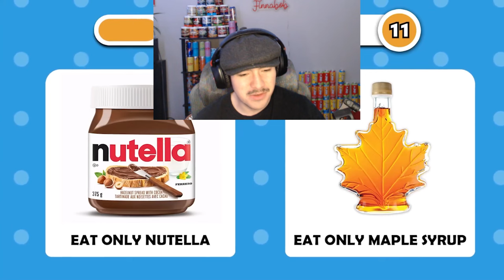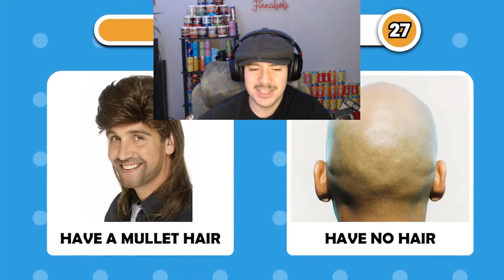Where I've been... (I'm sorry)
I'm sorry for missing a lot of time on youtube. This is something I'm not use to and I just wanted to say I'm sorry for disappointing all of you... I will be back and will be grinding videos for all of you :)